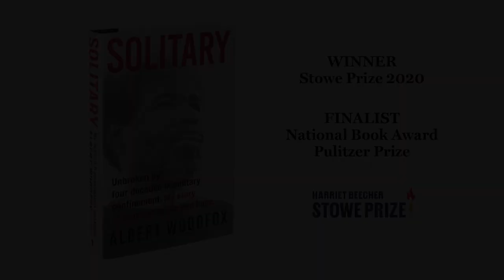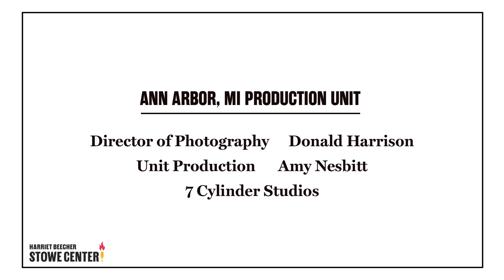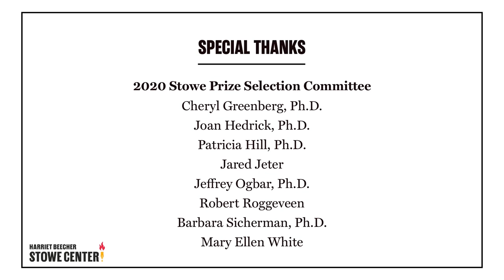Stowe Prize 2020: Conversations with Winner Albert Woodfox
The Harriet Beecher Stowe Center is proud to honor Albert Woodfox, known as one of the Angola Three, as the 2020 Stowe Prize winner. Woodfox receives the award for Solitary, his memoir about the four decades he spent in solitary confinement for a crime he did not commit.

Description
Stowe Prize 2020: A Conversation with Albert Woodfox and Ras Baraka

This conversation is a stimulating discussion between two great thinkers. Topics discussed include systemic racism, mass incarceration, and the inhumanity of solitary confinement in the U.S. Woodfox and Baraka delve deeper examining the connection between slavery and the injustice in U.S. prison system. Their dialogue lays bare the enduring importance of our inner voice, our creative spirits, and the impulse to write about one’s life as a means to inspire change.